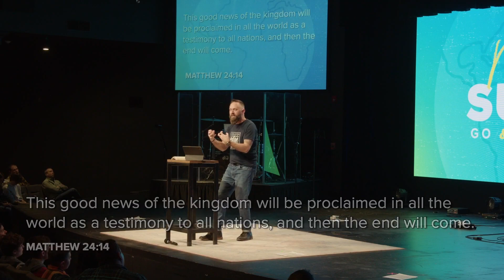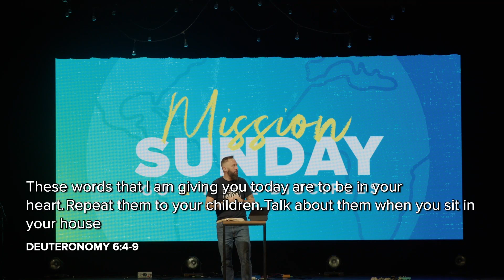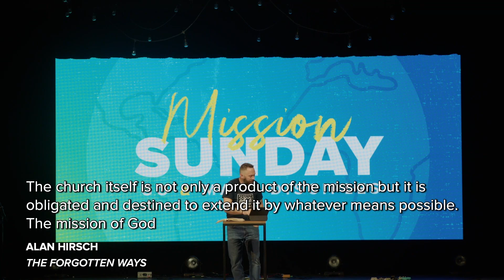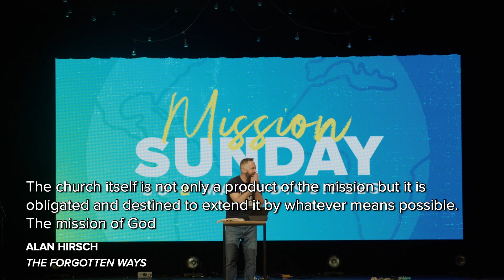Calvary Valpo 2.25.2024 Mission Sunday